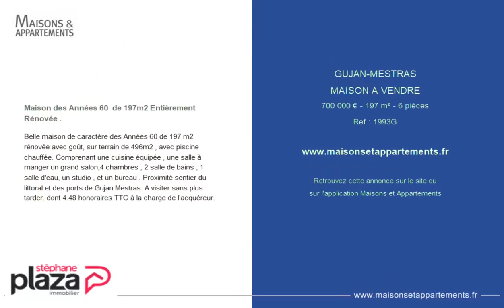GUJAN-MESTRAS - MAISON A VENDRE - 700 000 € - 197 m² - 6 pièce(s)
Référence : 1993G

Maison des Années 60  de 197m2 Entièrement Rénovée .

Belle maison de caractère des Années 60 de 197 m2 rénovée avec goût, sur terrain de 496m2 , avec piscine chauffée. Comprenant une cuisine équipée , une salle à manger un grand salon,4 chambres , 2 salle de bains , 1 salle d'eau, un studio , et un bureau . Proximité sentier du littoral et des ports de Gujan Mestras. A visiter sans plus tarder. dont 4.48 % honoraires TTC à la charge de l'acquéreur.

Cette annonce vous est proposée par l'agence STEPHANE PLAZA IMMOBILIER GUJAN MESTRAS

|2082850|